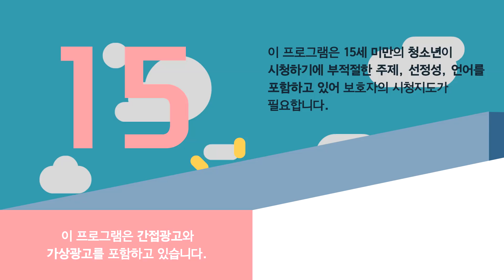[🐶꿀잼] 장추자 ♥ what?? 추자가 결혼을 했다고????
🐰ᴊᴀɴɢᴄʜᴜᴊᴀ ʏᴏᴜᴛᴜʙᴇ🐰
ɪɴsᴛᴀɢʀᴀᴍ 🐰 ᴠᴏᴠ_1924
ᴜᴘʟᴏᴀᴅ 📺 ᴘᴍ 17:00 ⏰
무단 배포 및 영상을 캡쳐 사용시 법적 책임을 물수 있습니다.